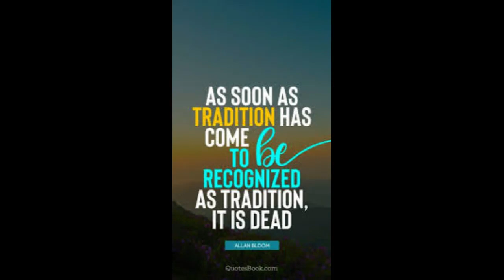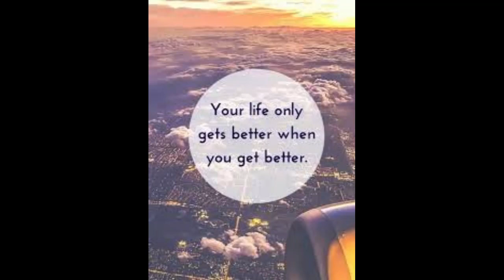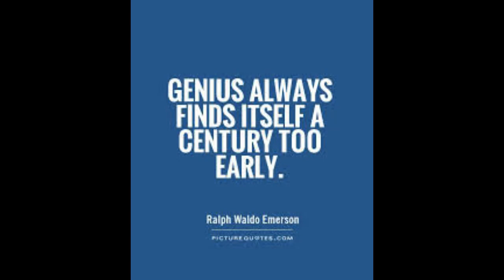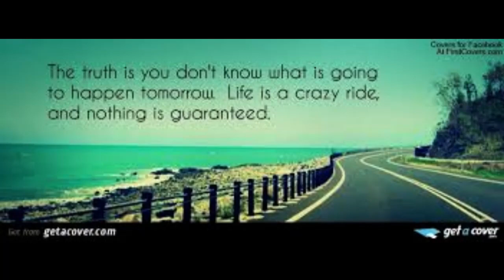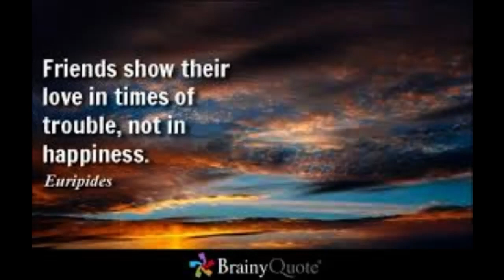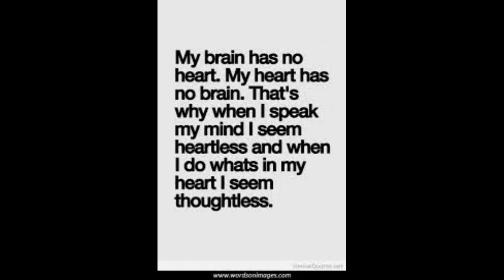Blood Sweat and Tears/Motivational quotes.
Motivational quotes
In this video, I share various quotes of successful Personalities who succeed in their life.
if you want to join me on Twitter then search   AbeehaSafder.abeeha57.blogspot.com
if you want to join me on Pinterest then Motivational quotes.
if you want to join me on Reddit then search itookaquotes.
I start my business also if you join me then you increase yours about a lot of Personalities who succeed in their life. Blood Sweat and Tears BTS song.